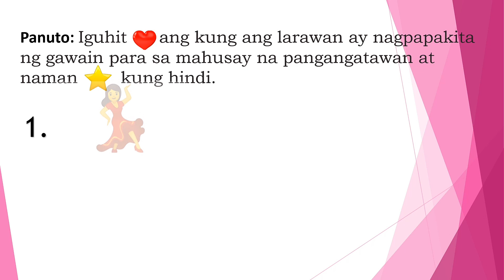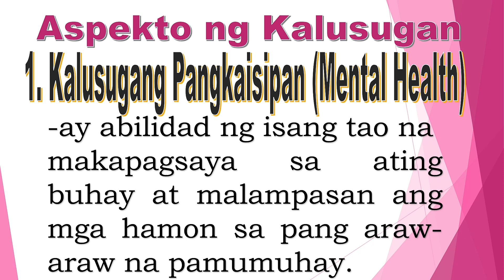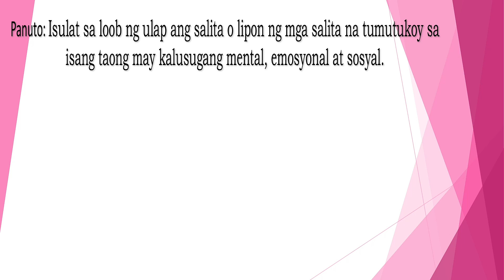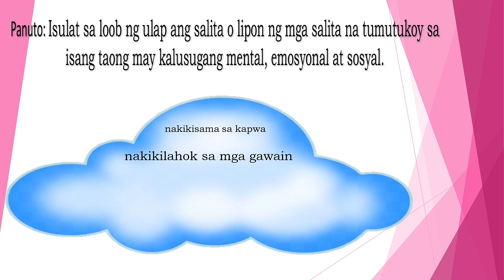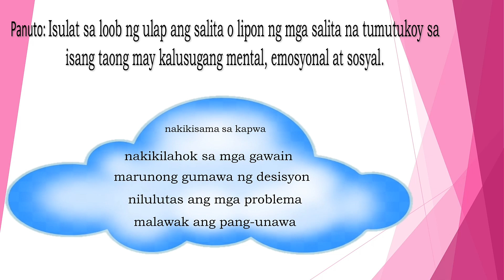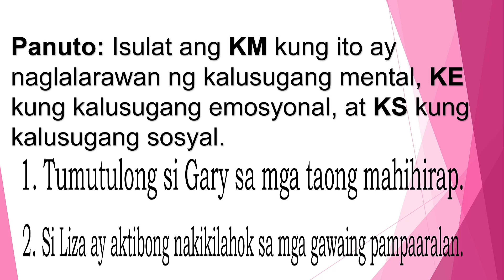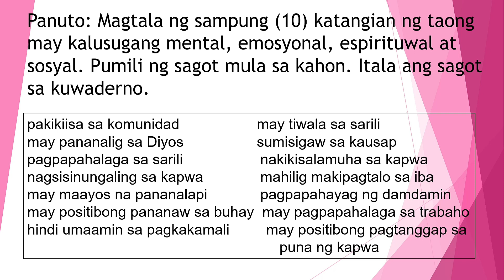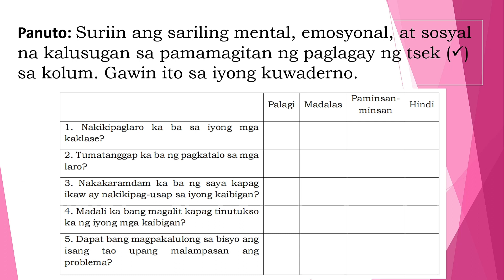Aspekto ng Kalusugan